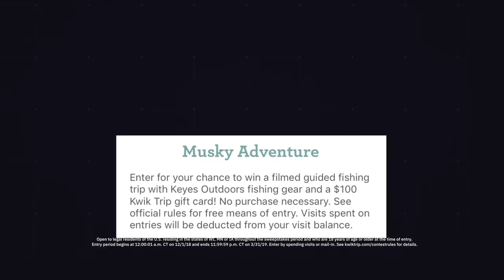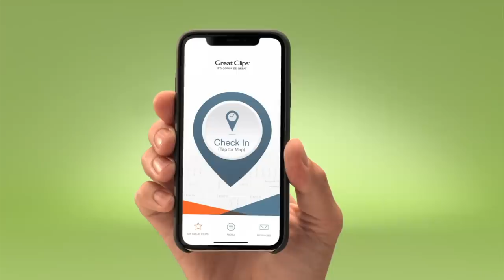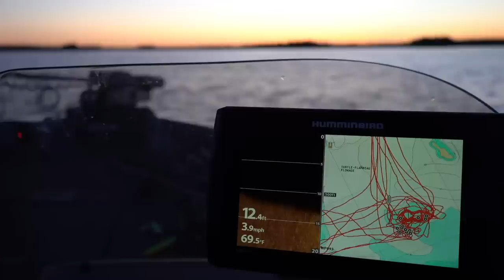The Turtle Flambeau Flowage holds BIG Muskies - Episode 1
This body of water isn't new to us, but it's been awhile since we fished it. Tune in and watch as Mike Keyes, Dave Brown and John Kleczewski of Lake X Lures, fish John's hometown body of water... The Turtle Flambeau

: : : FISHING LURES
MUSKY MAYHEM TACKLE LLC "The Original Bucktail Company"

: : : FISHING EQUIPMENT
The Boat Center

: : : FISHING CLOTHING & ACCESSORIES
Simms Fishing Products
H3O, Inc. - FREE Pair of Polar Clear Lenses with every Angler Package Purchased

: : : OUR GO-TO SPOTS TO SHOP & STOP
Team Rhino Outdoors - Your Source for Custom Musky Baits
- Enter our 2019 Sweepstake from the Kwik Rewards App
Joe's Sporting Goods - Every Outdoor Adventure Starts at Joe's